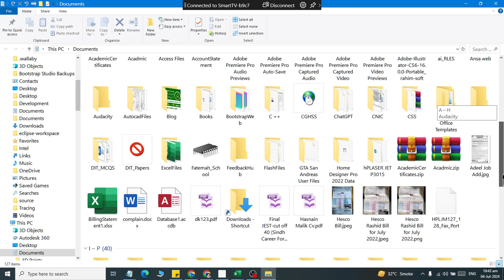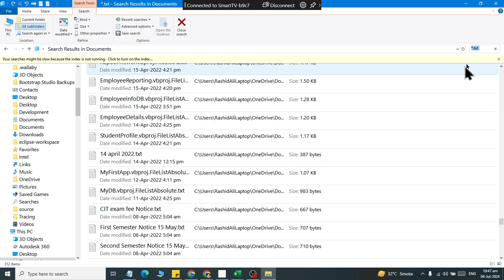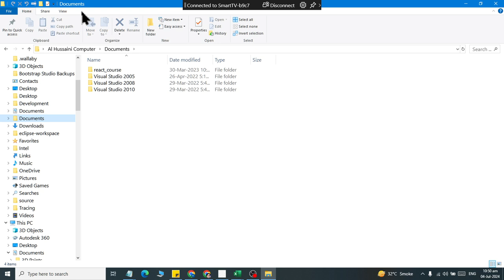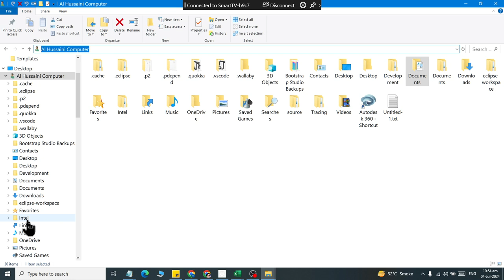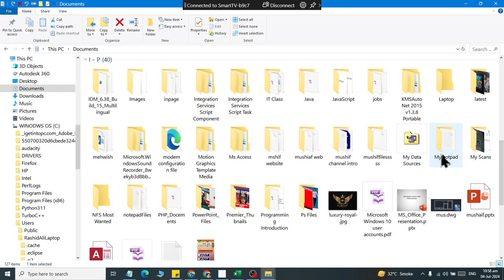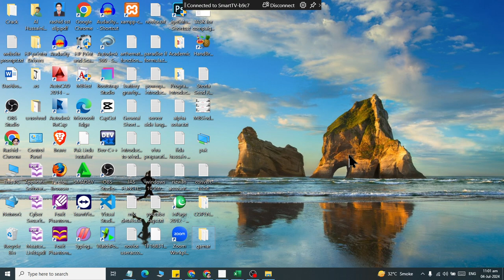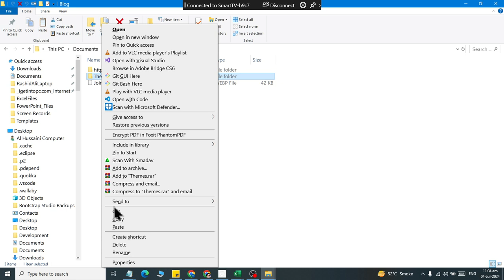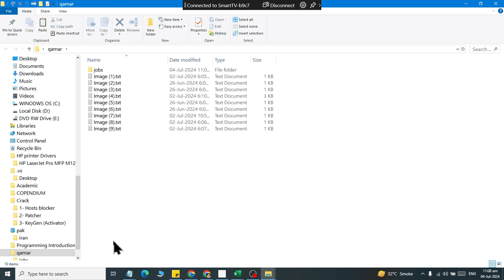Class 15 Different Searching Methods and More in windows 10 2024